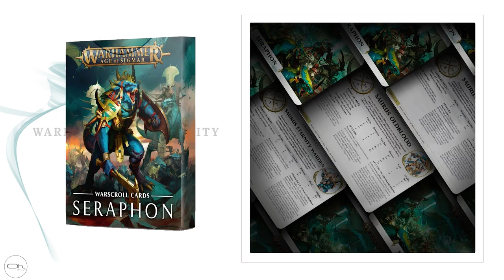Expressoh : Les sorties de la semaine 11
Les sorties de la semaine 11 avec l'annonce de la traduction officiel de Gaslands, du JDR, le retour d'Armada, Magic et les grand classique et un final en musique.